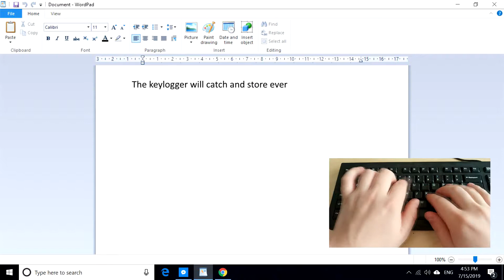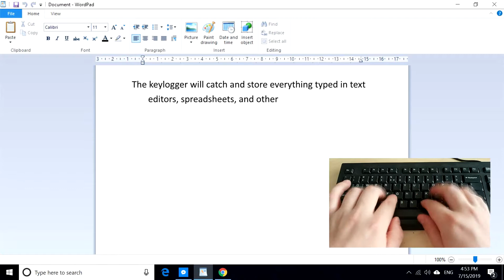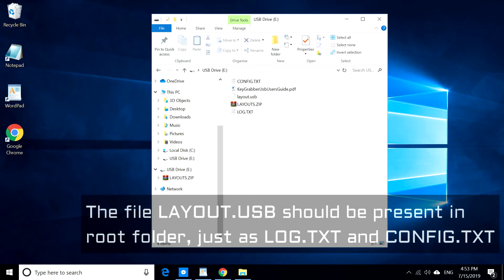KeyGrabber Basic Settings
How to configure the KeyGrabber USB. Connecting the hardware keylogger to the USB port, capturing data, switching to flash drive mode, and accessing the log and configuration files. Changing the basic parameter values in the configuration file, and applying a national keyboard layout.